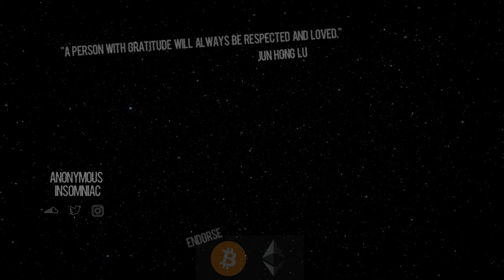PAWN - WE GON' SLIDE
bitcoin: 1HxM9R6yu967AcnmnssbM8iX9DGyjyQub9
chainlink: 0x429Fd9A878A547393Deb4a0fBb88dCa90cA7EEeA
ethereum: 0x429Fd9A878A547393Deb4a0fBb88dCa90cA7EEeA